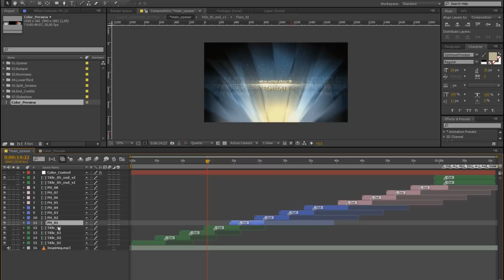Awards Pack III :: After Effects Template